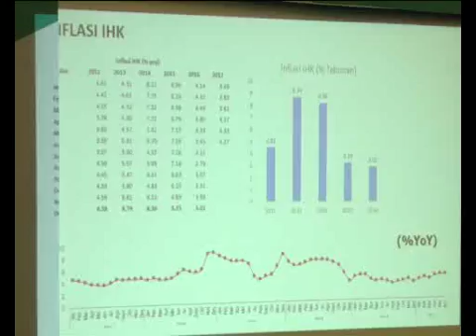MENKO MINTA PERUSAHAAN BESAR PERBAIKI KEMITRAAN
Mentri koordinator bidang perekonomian Darmin Nasution menantang perusahaan besar di Indonesia, untuk memperbaiki pola kemitraan strategis dengan masyarakat. Terutama dalam membantuk Pemerintah mewujudkan pemerataan Ekonomi.